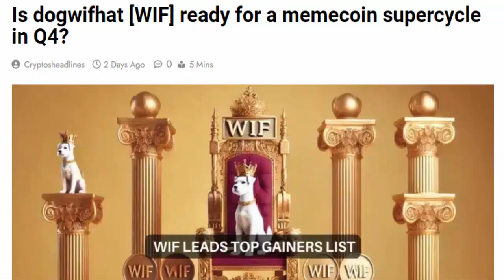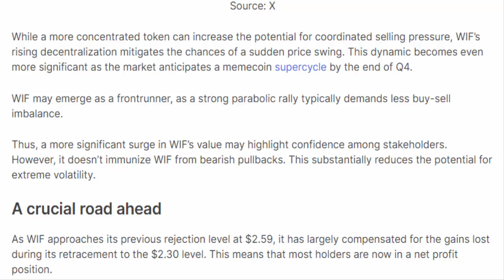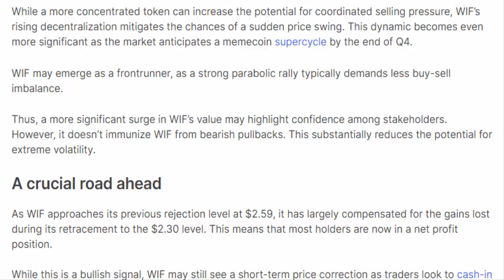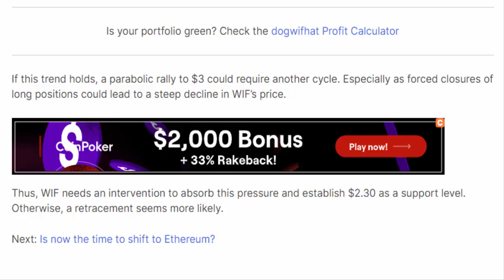Is dogwifhat [WIF] ready for a memecoin supercycle in Q4?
Credits:
If you have any concerns or if you're the owner of any content used in this video and would like it to be credited or removed, please contact us we'll be happy to assist you.